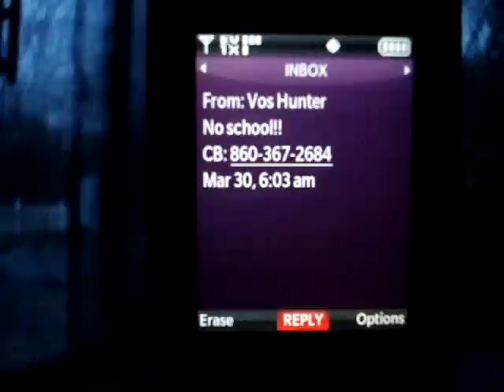"Daddy's Home" by Usher Feat. Plies Dance Freestyle in the Rain!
The rain has been non stop for the past 2 days and school was actually canceled today because of all the flooding, so I went outside and had a little freestyle session. The rain actually seemed like ti was lightening up to a mist when I started first got outside but by the time I got to this song it just started pouring again so I was just like whatever, I'll do one one more. Hope you guys like it :)

Songs: "Daddy's Home" by Usher